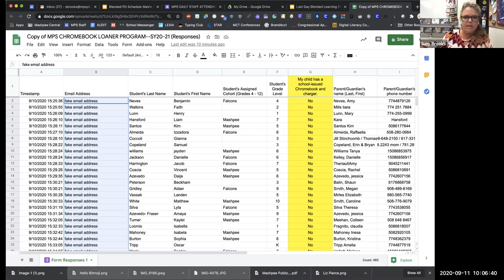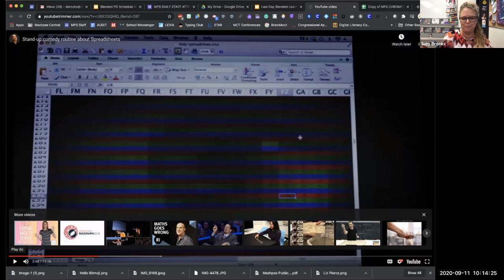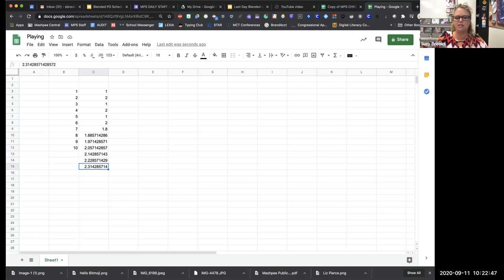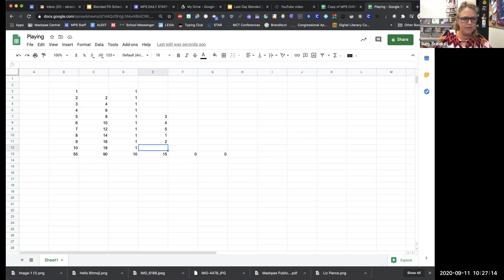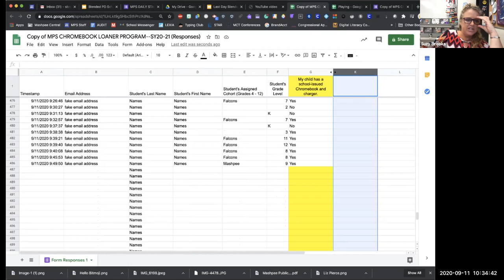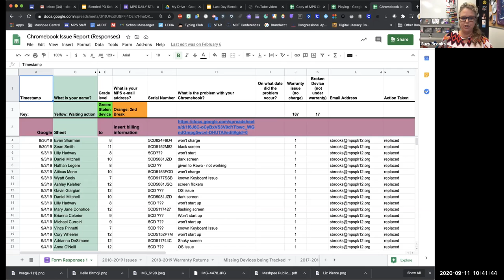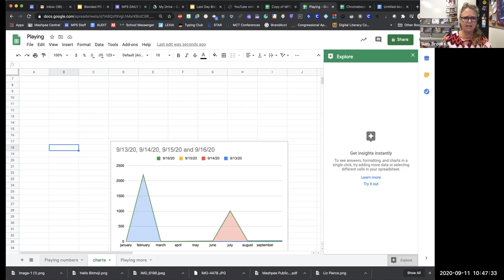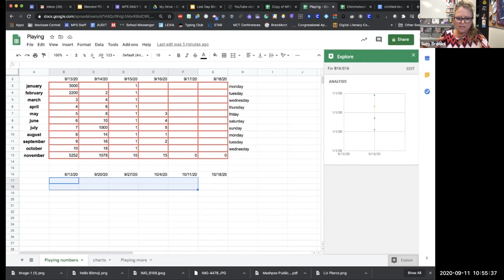Mashpee PD: Suzy ❤️'s Spreadsheets!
Not the most organized presentation, but it's challenging to corral all this excitement!!!